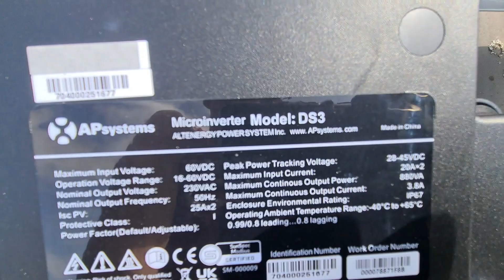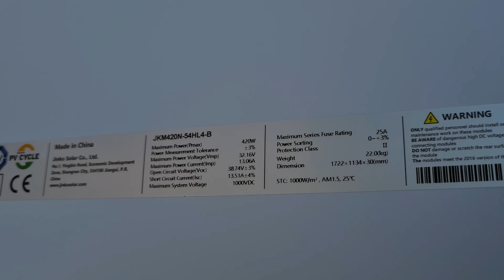20 Zonnepanelen monteren Jinko 420wp parallel systeem Esdec clickfit evo oud pannendak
Welkom terug op m'n kanaal @oppadmetdezonnestroom! Leuk dat je kijkt!
In deze video ga je mee het dak op (met wespen. brrr) om 20 zonnepanelen te monteren van het merk Jinko. (vermogen 420wp).
We bouwen de constructie en we lijnen netjes uit (was geen recht dak).
We plaatsen omvormers van het merk APsystems waardoor alle techniek onder de panelen zit verstopt. Binnen alleen een kabel die naar de meterkast loopt.
Kijk lekker mee voor tips en tricks!